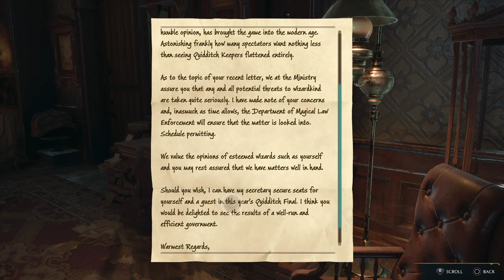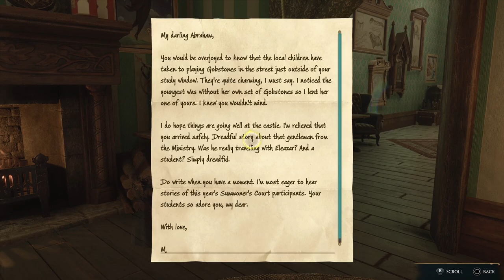Hogwarts Legacy with Izlandi #7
Hogwarts Legacy is a 2023 action role-playing game developed by Avalanche Software and published by Warner Bros. Games under its Portkey Games label. The game is set in the Wizarding World universe, based on the Harry Potter novels, Hogwarts Legacy is set in the late 1800s and follows a student starting at Hogwarts in the fifth year.